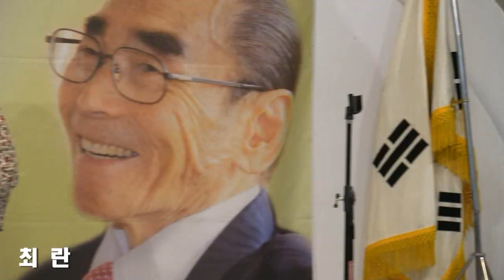가수최란- 금박댕기 (제86회 반야월예술단 그리운노래무대 2017 '17.05.02 파노라마뷔페)